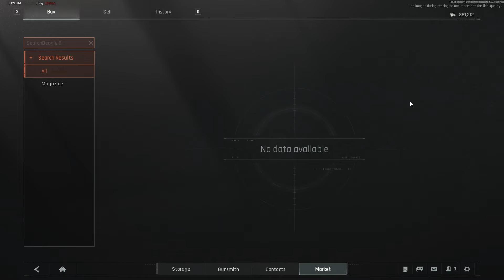The Deagle Is OP | Arena Breakout Infinite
Welcome back to the channel, everyone! Today I am running the deagle in these raids for some absolute tippity tap fun!